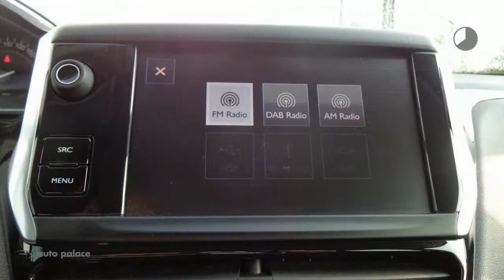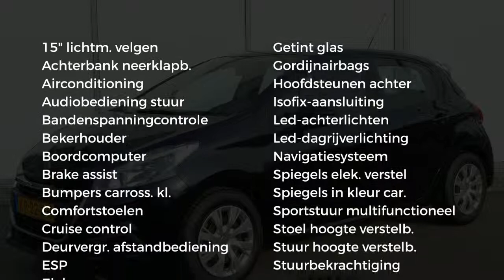Peugeot 208 1.2 PURETECH 82PK 5DEURS ACTIVE-AIRCO-NAVIGATIE-CRUISE CONTROL